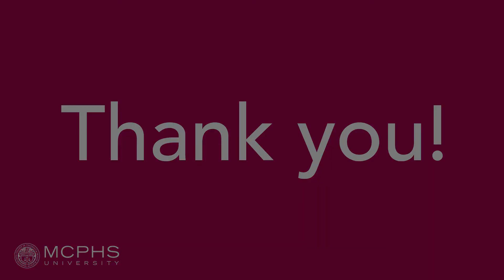Hannah thanks donors for support and sharing their experience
Hannah (PharmD Boston) expresses her thanks and talks about how donor support and belief in her abilities has fostered her dream of becoming a pharmacist.